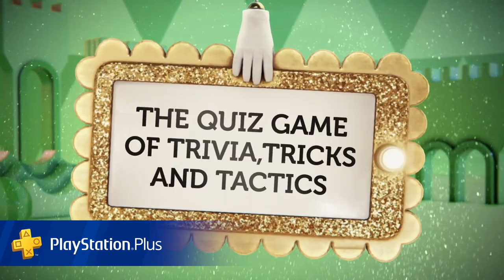العاب شهر سبتمبر المجانية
في هذا الفيديو نستعرض لكم ألعاب شهر سبتمبر المجانية للبلايتيشن بلس والاكسبوكس جولد